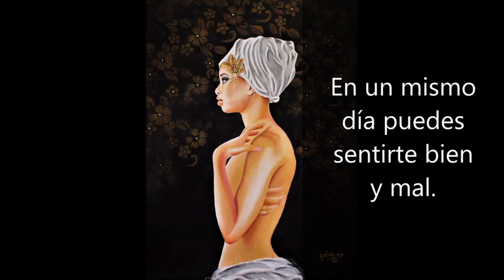Gatika.mx - Obra: "Vida en Contraste" Exposición:"Expresiones Humanas"- Gabstract "Arte con Sentido"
La belleza está,  en definitiva, en el ojo del espectador.

Título:  Vida en contraste
Técnica: Mixta sobre lienzo.
Dimensión: 80 x 60 cm.
Autor: Gatika.mx - Ruth Moreno
Colección: Expresiones humanas
Clave: 200418

PENSAMIENTO
A veces creemos que el contraste de la vida es insoportable. No la vida misma.